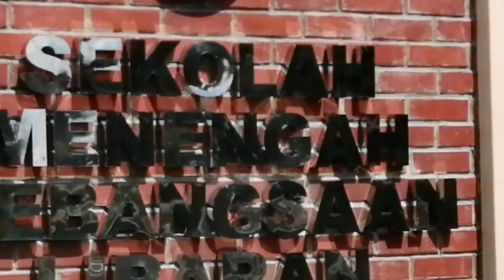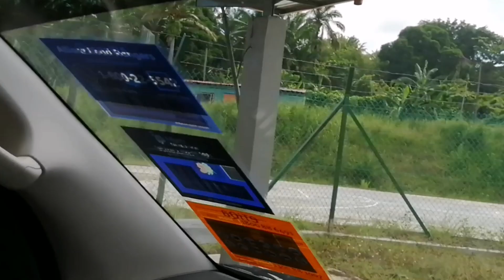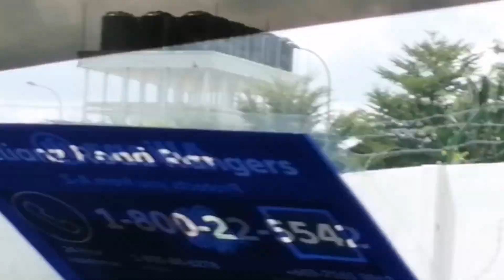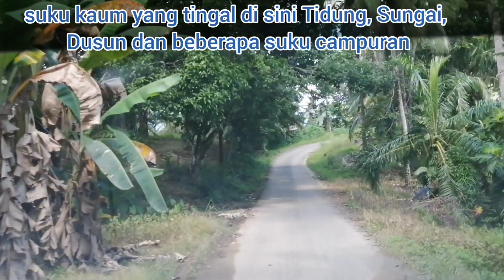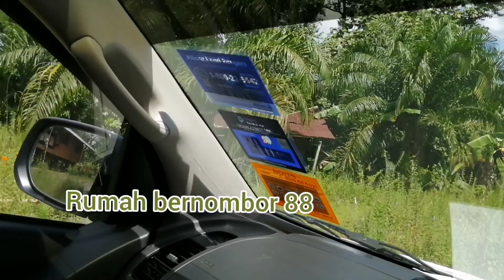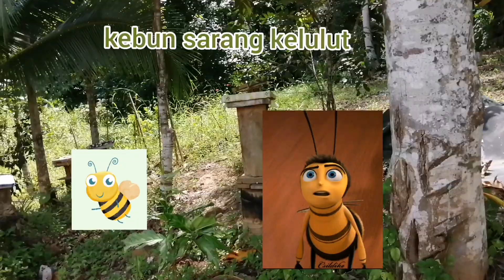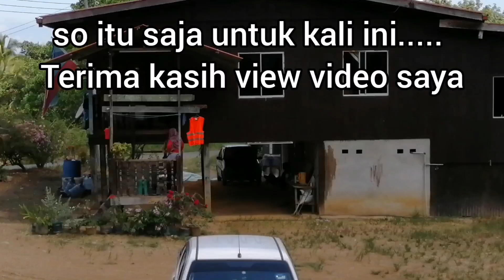balik kampung || di gonggong anjing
singah sekejap di SMK LIBARAN sekolah baru sebelum balik kampung || di gong gong anjing, sekolah baru belum di RASMI balik kampung || di gong gong anjing yang asal nya SMK LIBARAN di kg. padas balik kampung || di gong gong anjing

kami menyusuri jalan yang menuju ke pantai Dandulit, pantai tu... sangat menarik untuk bersantai daan sesuai juga kepada kaki pancing...
sessaampai saja di kampung anjing anjing yang sudah lama di tingalkan masih lagi kenal dengan aku.
happy sangat mereka. kemudian saya terus ke tapak pokok durian dan pokok mangga di tepi sampadan dengan rumah.